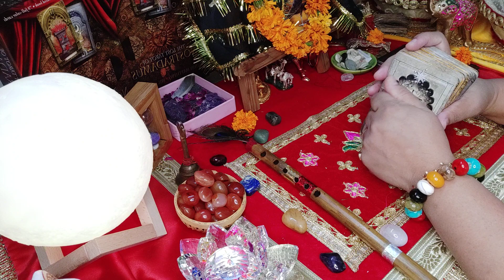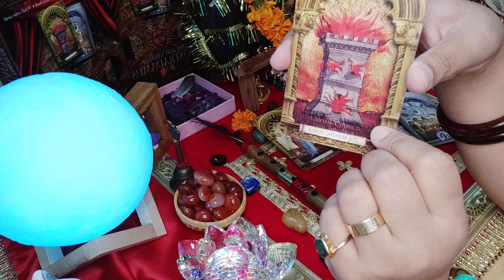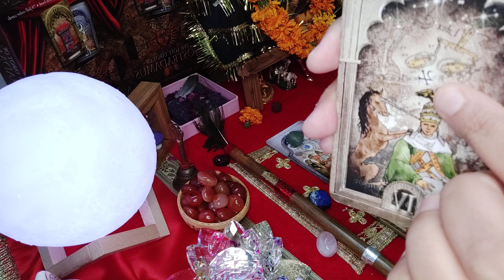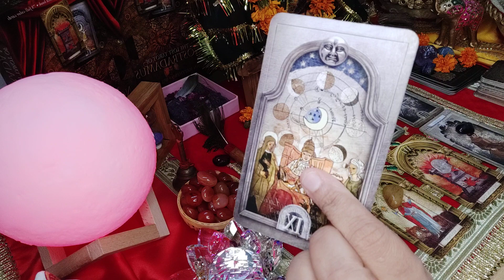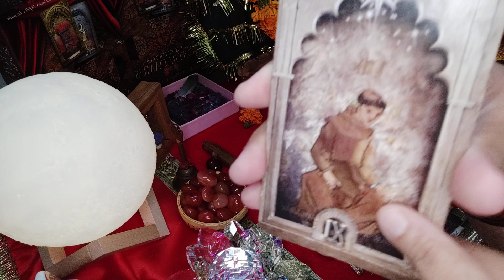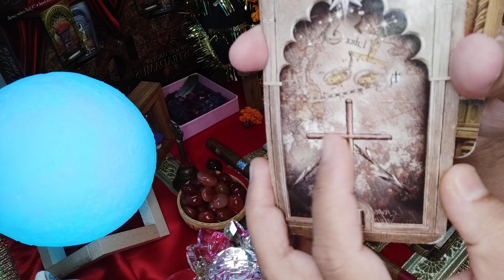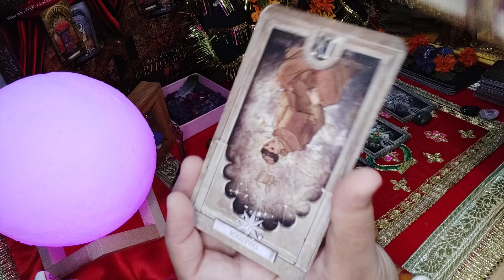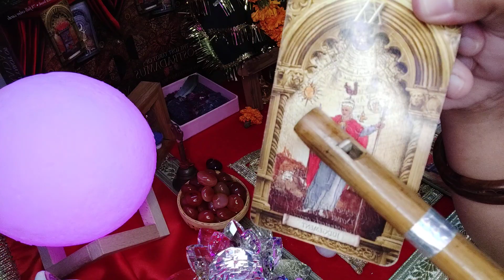Maa kaali ka Sandesh Aapkay liyay 🙏 neelamdurgabhawani WatsApp +91 9899000366 🌺🙏🕉🌺